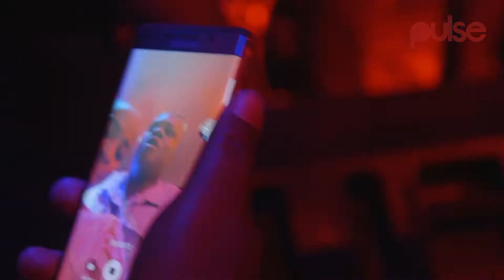Reminisce, Ill Bliss And More Shut Down Industry Night | Pulse TV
Illbliss, Reminisce, others invade mainland to excite fans of Nigerian music and celebration of the vibrant Industry Night in the mainland area of Lagos.

Surprise appearances at the Industry Night came through with Alaga Ibile Reminisce, Jah Bless and Sheyman getting on with the buzz.

Casually having conversation with the crowd, they all perform the late Dagrin tribute song  'My pain' that features Omawumi, Eldee and a host of other acts.

Industry Night mainland invasion that held on Wednesday March 22, 2017 was quite an entertaining experience - from the talented set of drummer, keyboardist and guitarist playing the instrumental of a number of hit songs to the bright upcoming and established acts on showcase.

Spanky the official industry nite host and hypeman was his usual energetic self, carrying on the audience along with his magnetic persona as he introduced each and every act, while busting dance moves in between.

Most of the upcoming acts gave a decent account of themselves, putting up a tidy performance. Burst of rap skills, melodious singing and good use of the stage was evident.

DJ Consequence showed mad skills on deck as the official host DJ, getting the music on for the night.